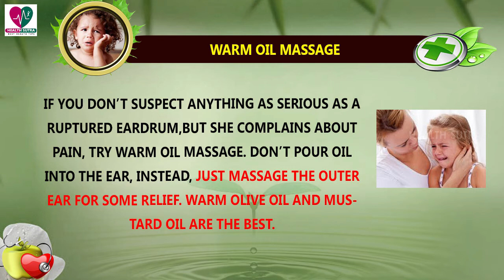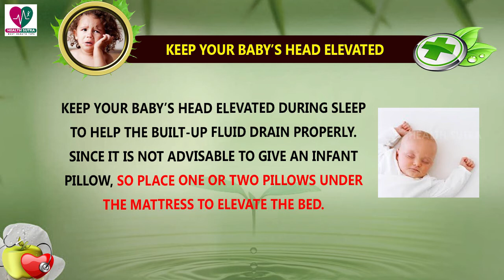How To Relieve Ear Pain In Kids With Home Remedies - Health Sutra - Best Health Tips